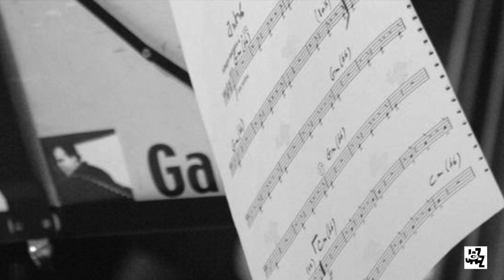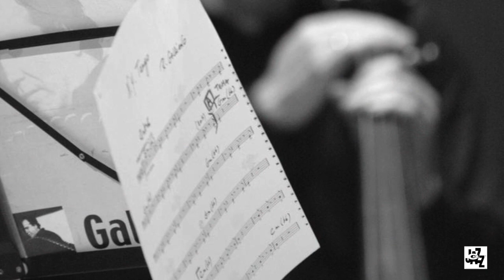Richard Galliano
Some of the greatest music of Richard Galliano recorded on Cam Jazz

1) Waltz For Debby - L'Hymne A L'Amour CJGG002-2

2) Aria - Paris Concert CAMJ 7823-2

3) New York Tango - Paris Concert CAMJ 7823-2

4) L’Hymne A L’Amour - L'Hymne A L'Amour CJGG002-2

# 1 (J. Lees-B. Evans)  published by Folkways Music
# 2 (Richard Galliano) published by R. G. Music
#3 (Richard Galliano) published by R. G. Music
#4 (E. Piaf –M. Monnot) published by Raoul Breton Editions

Photos by Andrea Boccalini, Luca D’Agostino, Luciano Rossetti for Cam Jazz